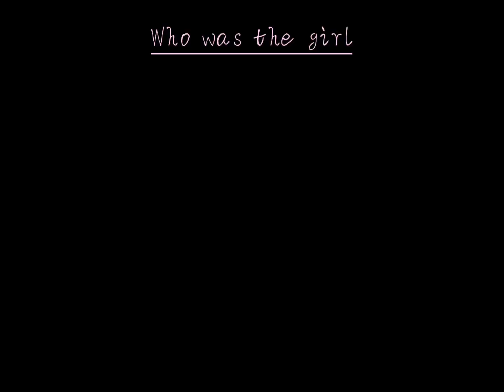Who was the girl right by your side? //ft 🌺 and 🐮\\